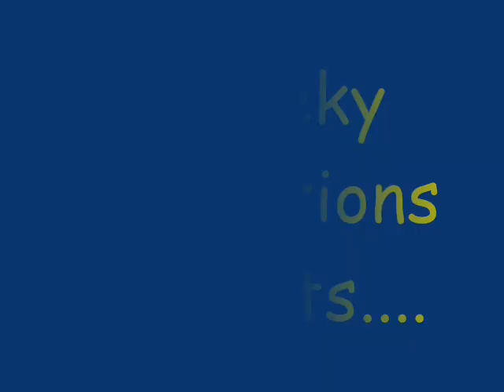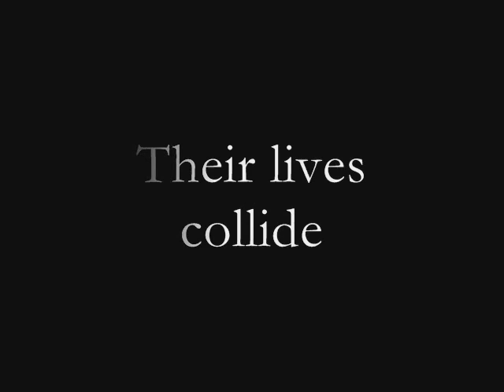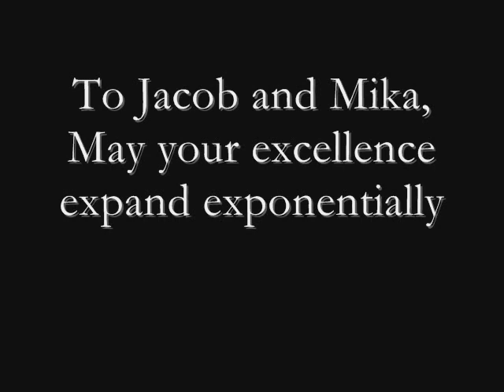Silent Hill Shorts: The Movie - When Harry met Travis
What would happen if the protagonist from Silent Hill 1 met the protagonist from Silent Hill Origins?

This is a short film I produced on request of my kid cousin, Jacob Johnson, who played Travis Grady in the film. There was very little script, simply a collection of ideas and observations from the Silent Hill games.

Once again, if I receive any inappropriately hatful comments on this video, the perpetrator will be blocked instantly. Come on, it's a movie made by two kids with a few inserts from me. Don't be foolish.